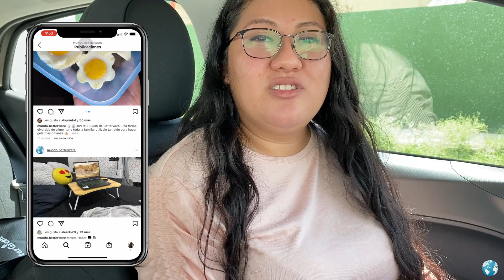¿Funciona el CLIP LENTES y el CUBRE SOL de Betterware? | Mundo Betterware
En este video ponemos a prueba la funcionalidad del nuevo Clip Lentes y el Cubre Sol de la línea Betterware, que son productos relativamente nuevos para automóviles. NO TE LO PIERDAS.

Esperamos que este video les ayude a tener una idea de los tipos de productos en cuanto a calidad y utilidad que ofrece Betterware.

También tenemos mucho contenido en tiktok, encuéntranos como @mundobetterware